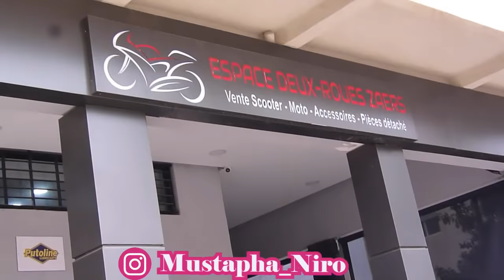دخل الحبس وملي خرج معرفش بلي.......؟. صدمة انتحار حياة صعبة (بعد السجن)